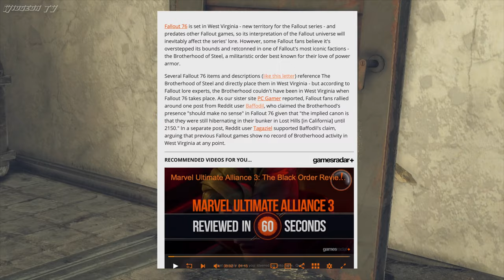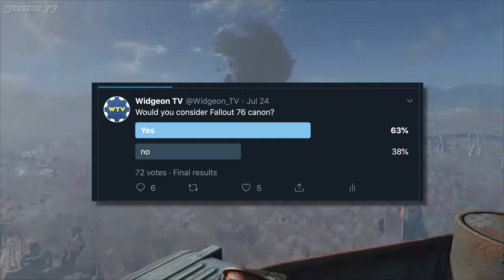Is Fallout 76 Canon?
From release Fallout 76 has been under fire for undermining and potentially breaking fallout's established lore. in this video we will be going over some controversial items of lore that are canon. and some that are not canon.